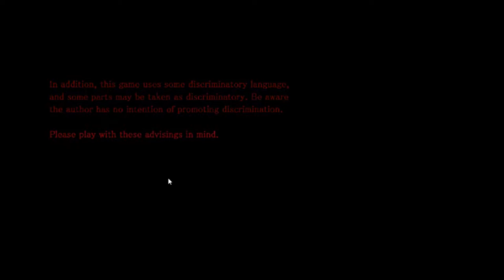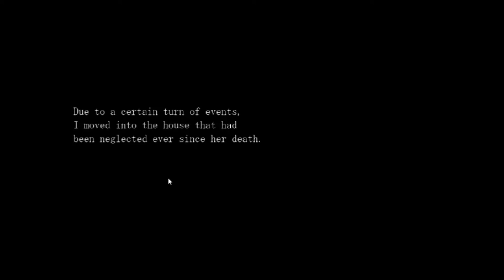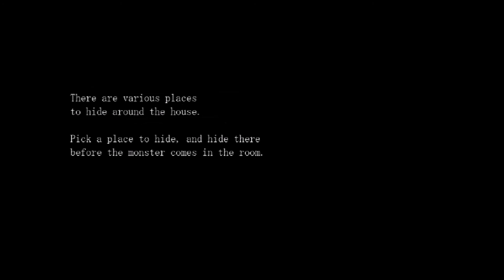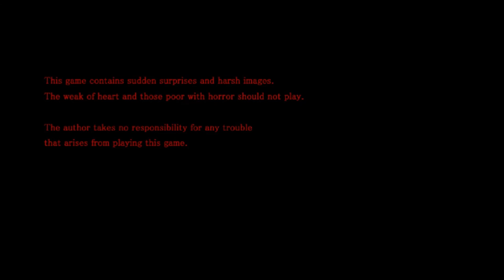Paranoiac - Ep.1:Let's Play ITA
benvenuti in questo nuovo nonché primo gameplay di questa possibile nuova serie, scrivete nei commenti e lasciate like se volete che prosegua,